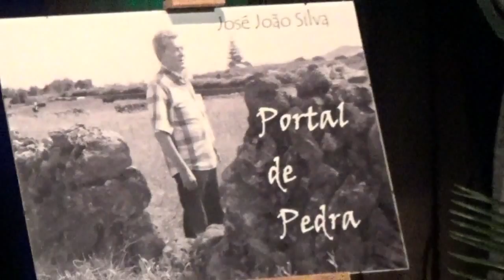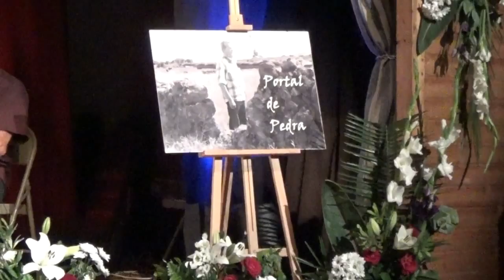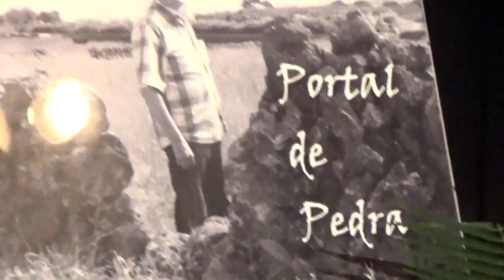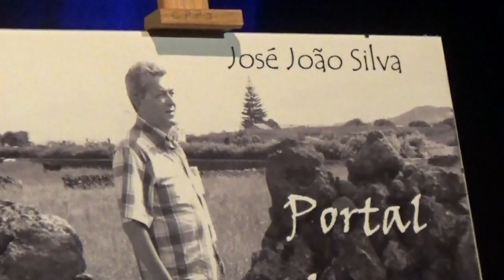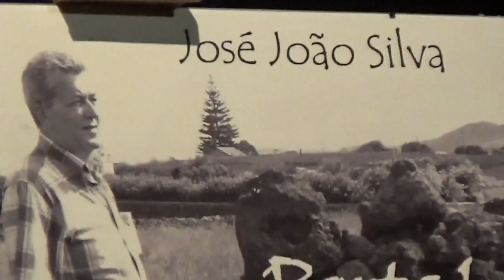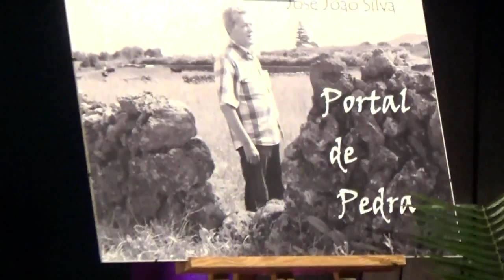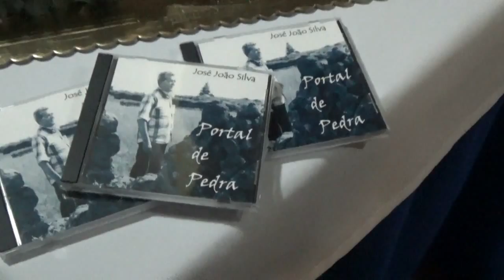Portal de Pedra - José João Silva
Porto Judeu